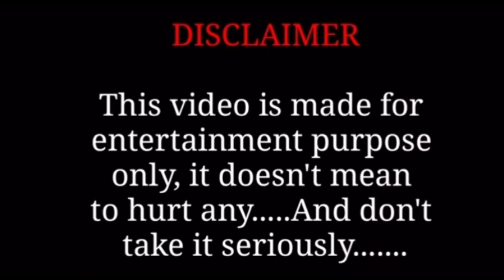MY LIFE & LIVING SITUATION WITH MY CHILDREN , CPS MEDIA & SOCIAL MEDIA TROLLS 💯✊🏾💩